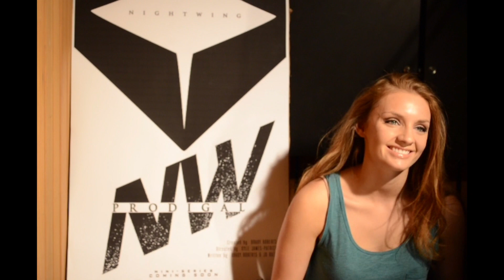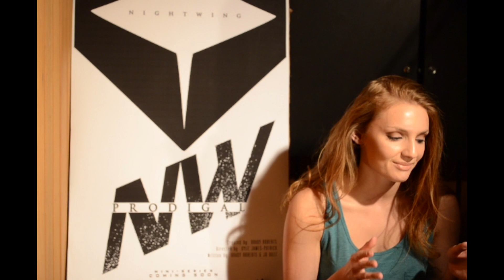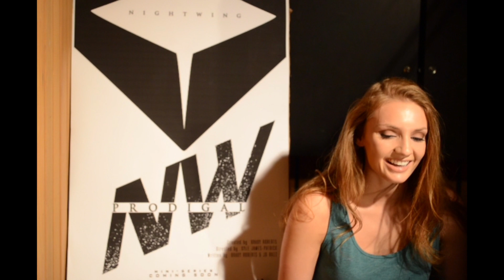Nightwing: Prodigal Cast Interviews - Kylee Bush (Poison Ivy)